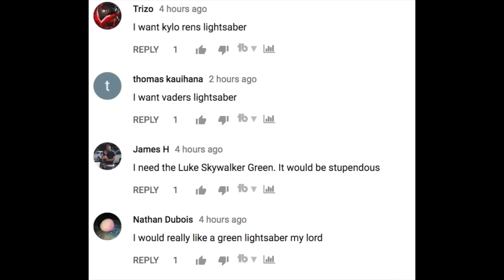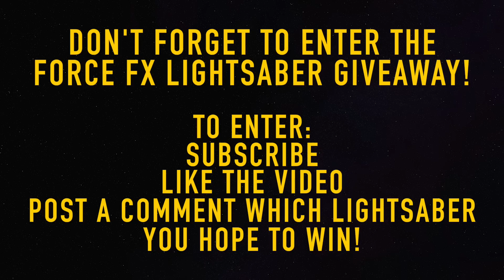How Mace Windu REFUSED To Make Anakin a Jedi Knight - Star Wars Explained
Donate to Help Improve Frequency and Quality of Content We explain how Mace Windu outright refused to promote the young Anakin to the rank of Jedi knight and allow him to progress beyond that of a Padawan. We explain why the Jedi council pushed for ANakin to become a knight early as well as why Windu thought this was a mistake.

Composer: Whitesand (Martynas Lau)
Year: 2017